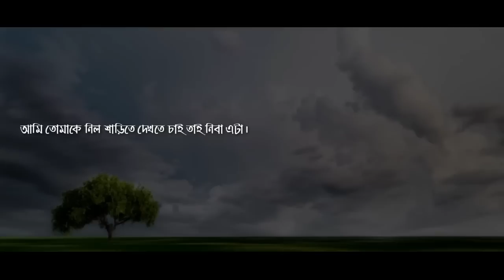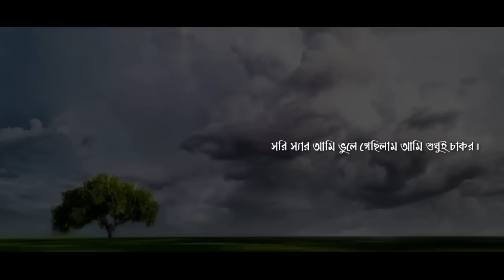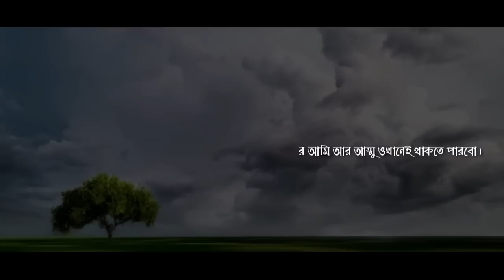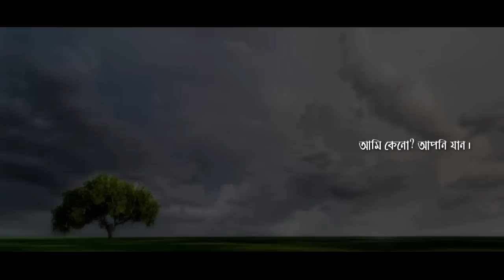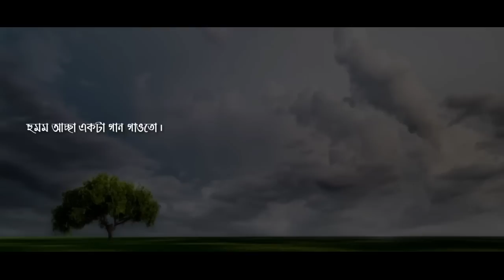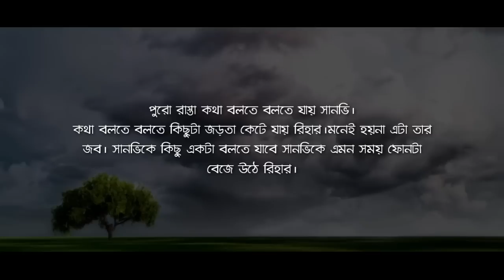Ex গার্লফ্রেন্ড যখন বউ | Part - 2 | Heart Touching Story | Abegi Valobasha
Voice :  Nabil Hasan & Nijhum

Bangla_Romantic_Duet Voice
Abegi Onuvuti
Abegi Valobasha